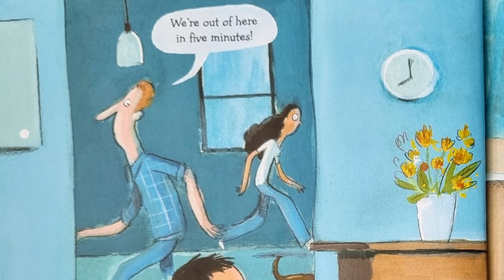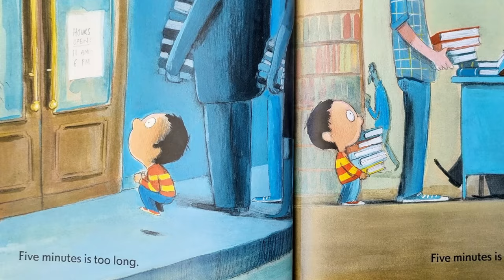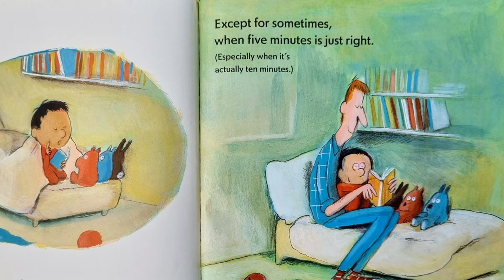📚5 Minutes: A Bedtime Story Adventure!⏰ - PBB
Hi everyone, today I will be reading Five Minutes: (That's a Lot of Time) (No, It's Not) (Yes, It Is) by Audrey Vernick. 😁

Is five minutes a long time? Well, it really depends on what fun thing you're doing!

I hope you loved this awsome picture book!😎